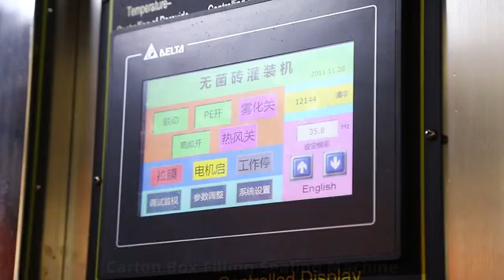MESIN PENGEMAS MINUMAN KEMASAN KARTON OTOMATIS